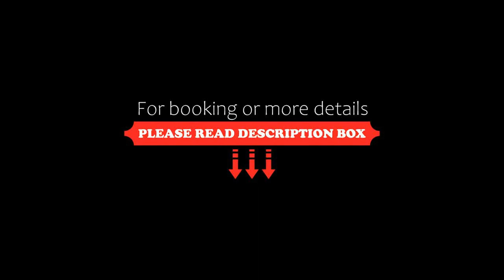Auberge Batby, Soustons, France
About Property:
Set in the town of Soustons, this hotel is surrounded by oak trees and offers elegant accommodation. Guests are invited to dine in the restaurant while taking in the panoramic view of Soustons Lake.
With a balcony and free Wi-Fi access, all rooms are equipped with bathrobes and a flat-screen TV with satellite channels. Some rooms have a view of the lake and include a spa bath.
The gourmet restaurant at Auberge Batby proposes re...
Property Type: Hotel
Address: 63 avenue de Galleben, 40140 Soustons, France
Searching For
1. Auberge Batby - Soustons - France
2. Auberge Batby - Soustons - France Address
3. Auberge Batby - Soustons - France Rooms
4. Auberge Batby - Soustons - France Amenities
5. Auberge Batby - Soustons - France Offers and Deals
Audio Credit:
Track Title: Subway Dreams
Artist: Dan Henig